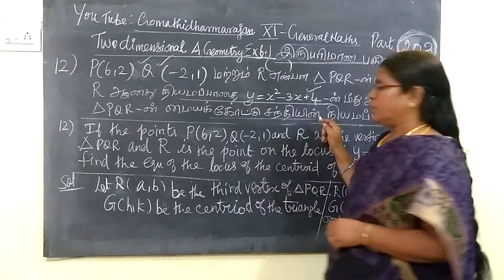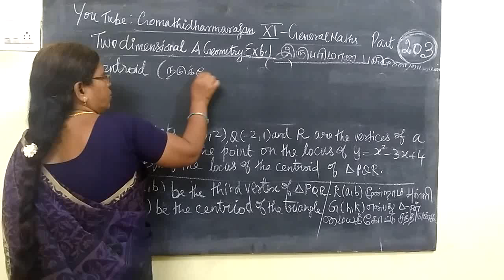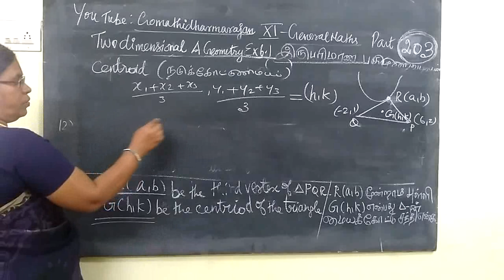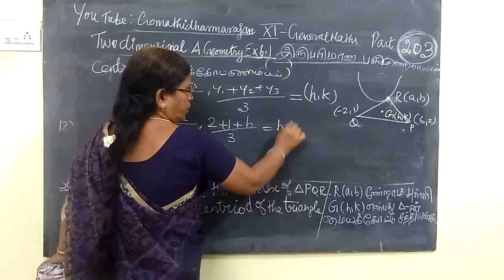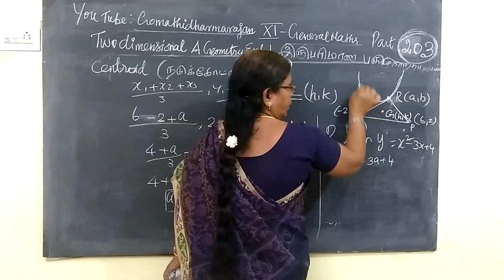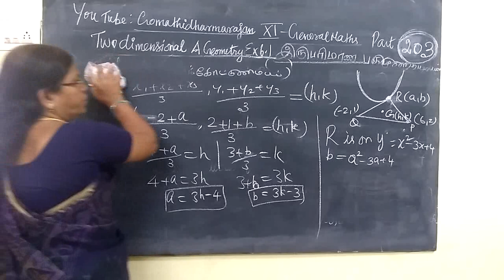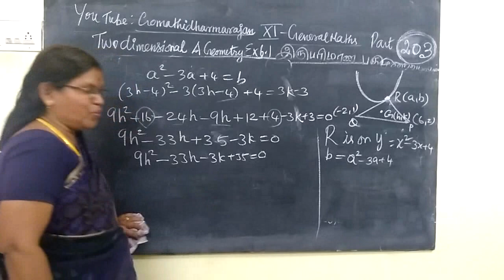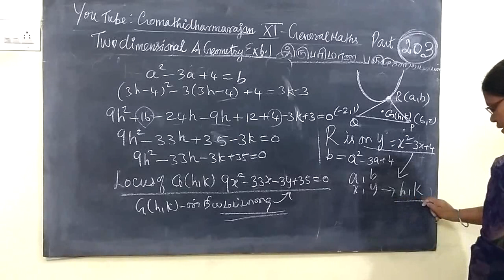11th G-Maths [Part-203] Ex 6.1-12 Two dimentional A.G T.M-E.M Gomathi dharmarajan